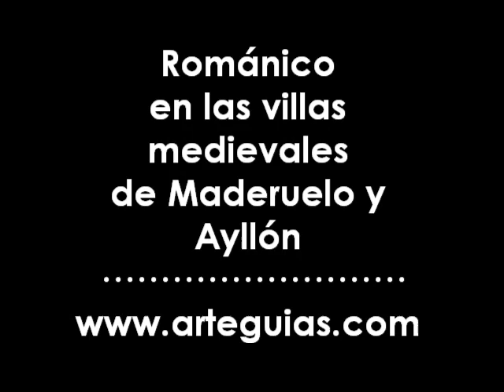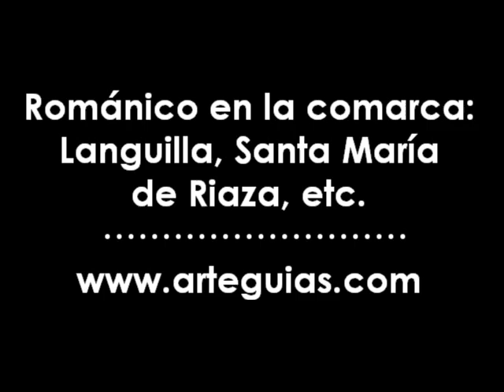Ayllón y Maderuelo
Vídeo sobre el arte románico y los monumentos de Ayllón, Maderuelo y su comarca (segovia). Arteguias